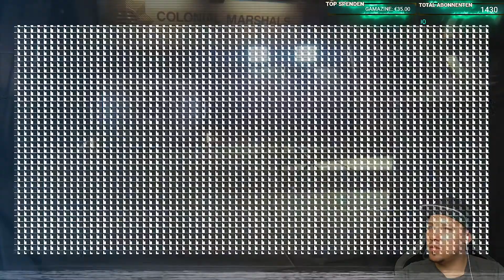ALIEN ISOLATION[#18]💀Das erste FORSCHUNGSTEAM, ist VERSCHWUNDEN!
★ ALLGEMEINE INFORMATIONEN ZUM SPIEL:

Die Handlung spielt im Jahr 2137, 15 Jahre nach den Ereignissen des ersten Alien-Films. Amanda Ripley, die Tochter von Ellen Ripley, arbeitet mittlerweile für die Weyland Yutani Corporation und bekommt von einem Androiden namens Samuels Informationen zugespielt, nach denen ihre Mutter noch am Leben sein könnte. Der Flugschreiber der Nostromo, das Schiff mit dem Amandas Mutter verschwand, wurde gefunden und soll sich nun auf der Raumstation Sevastopol der Seegson Corporation befinden.

«ALIEN ISOLATION»
Genre: Survival Horror, Stealth
Plattform: PC
Entwickler: Creative Assembly
Publisher: Sega
Freigabe: 18 FSK